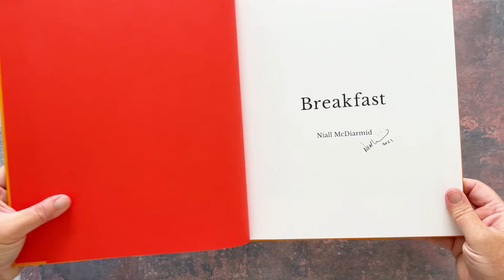Breakfast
Breakfast by Niall McDiarmid
“For me, breakfast is a peaceful time, a time of reflection. It is also a time to contemplate the day ahead and to believe that better times are coming. As Ian Fleming wrote, ‘Hope makes a good breakfast. Eat plenty of it.’”
Niall McDiarmid
"The series really came together under lockdown, when his home became a more central focus of his work. The pictures are more artful the longer you look; the accidental palette of place mats here are the planetary bodies in a little domestic harmony of the spheres – the moons of coffee cup, table-tennis ball and marmalade pot circle timelessly; there are shooting stars in the butter knives. Just for a morning-has-broken moment, everything in the universe, or at least beside the kitchen window, seems in its right and proper place."
The Guardian